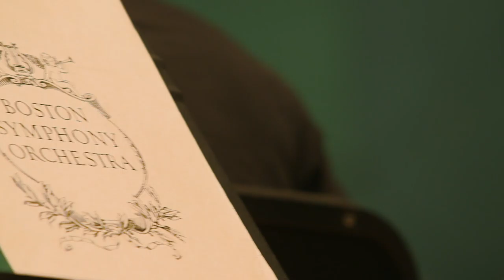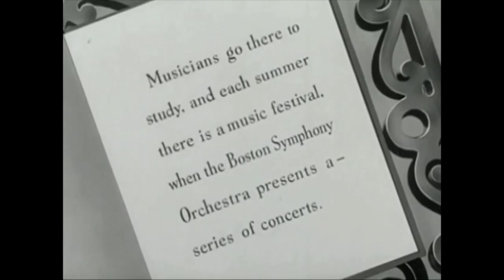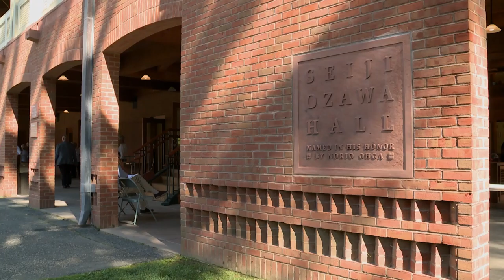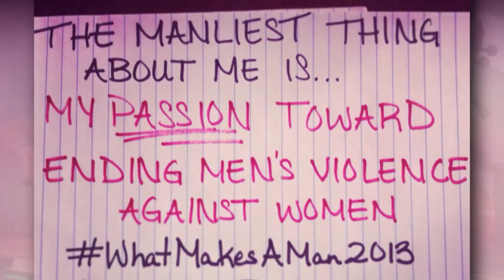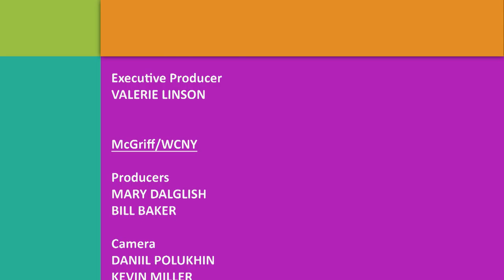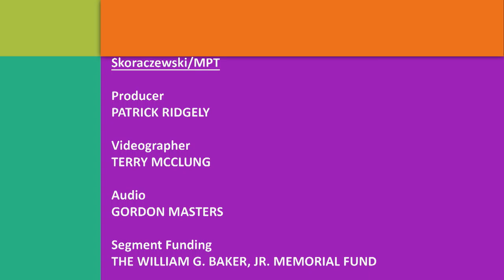Notation | AHA! A House for Arts [Full]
Visit Tanglewood and learn more about this incredible summer performing arts destination. Andris Nelsons discusses the Boston Symphony Orchestra concert built around his identity. See how the McGriff twins use dedication and passion to create harmony. Watch what happens when the Copley Society of Art asks artists to paint works based on music. Meet a Polish émigré with an incredible gift.